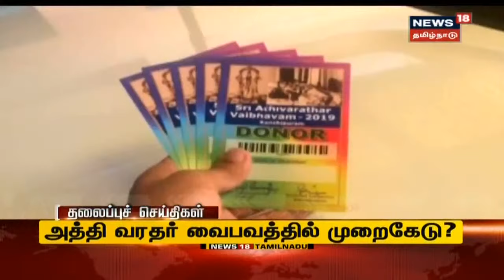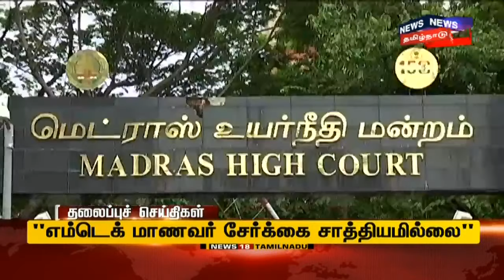Tamil Headlines | பட்டாசு ஆலை வெடி விபத்து - 8 பேர் உயிரிழப்பு | Sathur News Fri Feb 12 2021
Today Noon Tamil Headlines | பிற்பகல் தலைப்புச் செய்திகள் | News18 Tamil Nadu | Fri Feb 12 2021 | செய்திகளை துல்லியமாகவும் துரிதமாகவும் வழங்கும் தமிழகத்தின் முதன்மை செய்தி தொலைக்காட்சி உங்கள் நியூஸ் 18 தமிழ்நாடு